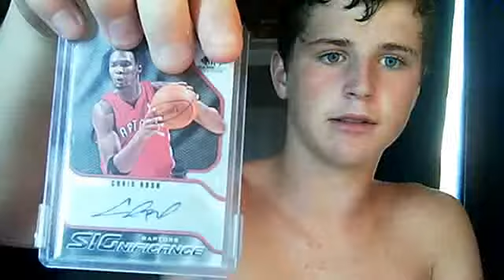Brian An Contest video!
Great guy for 5 spots in his contest!